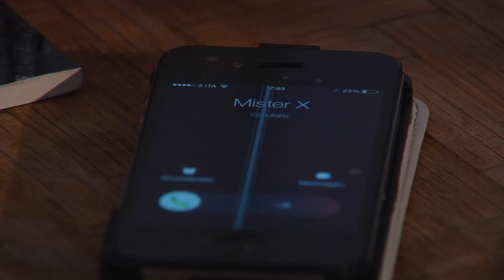La Proposta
Claudio è deciso: vuole chiedere a Caterina di sposarlo.
Serve una dichiarazione forte, ad effetto, inattaccabile, alla quale Caterina non può dire di no.
Un'idea, un gruppo di amici straordinari, un grande videomaker, 15 giorni di follia e di divertimento: nasce così "La Proposta".
E grazie alla meravigliosa disponibilità e simpatia de I CINEGATTI, mercoledì 25 giugno 2014 "La Proposta" va in proiezione sul grande schermo del cinema Frontone di Perugia.
Chissà cosa risponderà Caterina.

Ideato, scritto e diretto da
Claudio Mantellini

Stefano De Matteis

Hanno collaborato
Massimiliano Burini e Pierpaolo Peroni

Voce didascalie
Amedeo Carlo Capitanelli

Un enorme GRAZIE ed un abbraccio a Mauro Gatti, Mirco Gatti e Margherita Manenti dei CINEGATTI per aver fatto da complici a questa follia acconsentendo alla proiezione de "La proposta" al cinema Frontone la sera del 25 giugno 2014. Siete stati fantastici!